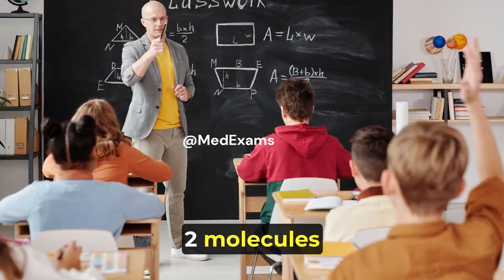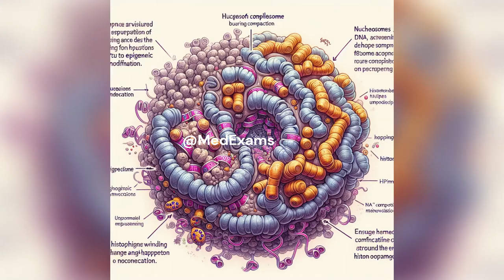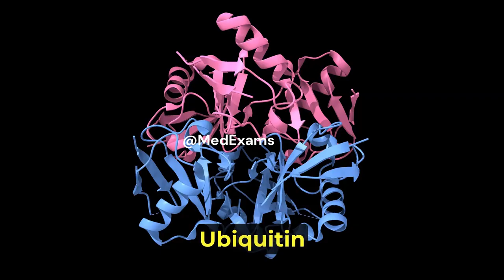Genetics 1, Chromatin Unveiled: Histone H1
In this captivating video, we delve into the microscopic world of chromatin—a dynamic landscape where DNA and proteins perform an intricate ballet. Join us as we explore the fascinating role of histone H1, the enigmatic dancer who pirouettes outside the nucleosome core, orchestrating chromatin’s transformation from a loose “beads on a string” structure to a tightly woven 30-nanometer masterpiece. Discover how histone H1 influences gene expression, epigenetic modifications, and the delicate balance between euchromatin and heterochromatin. From electron microscopy to molecular choreography, this is chromatin like you’ve never seen it before!